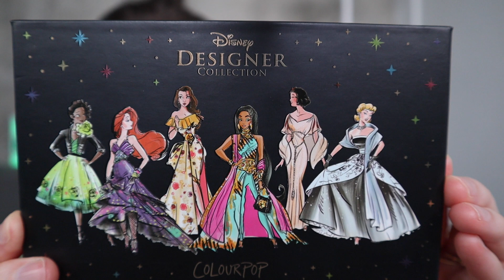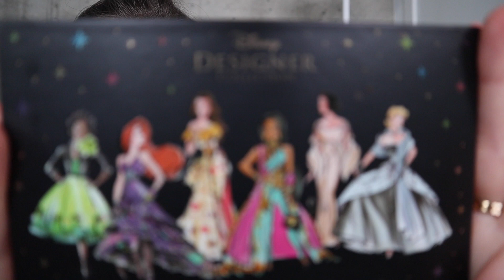COLOURPOP // IT'S A PRINCESS THING PALETTE / ОБЗОР ПАЛЕТКИ ТЕНЕЙ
Обзор палетки теней от @colourpopcosmetics IT'S A PRINCESS THING palette. Стоит ли приобретать. Мое мнение. Свотчи.

xoxo